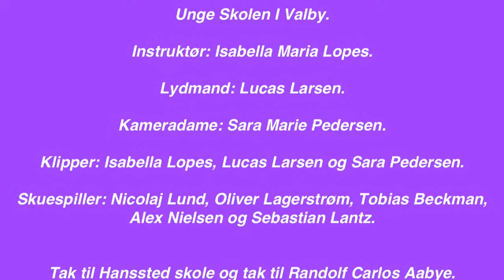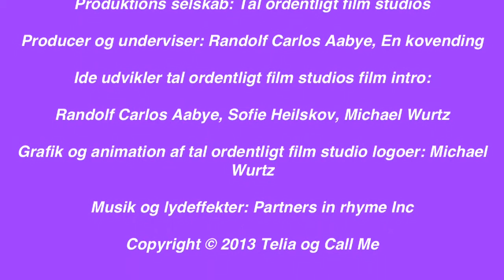"Sommer" Tal ordentligt, Ungeskolen i Valby, 2013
Produktionsselskab: En Kovending
Producer, manuskriptforfatter og underviser: Randolf Carlos Aabye
Animator intro film: Michael Wurtz